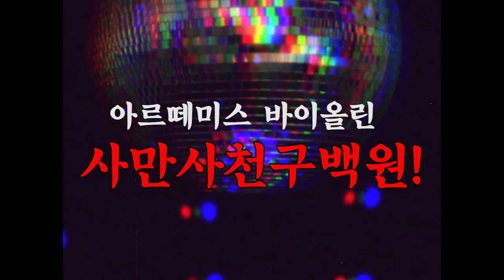스쿨뮤직 - 아르테미스(ARTHEMIS) 교육용 바이올린(VIOLIN) 사운드샘플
스쿨뮤직 아르테미스(ARTHEMIS)
교육용 바이올린(VIOLIN) 사운드샘플